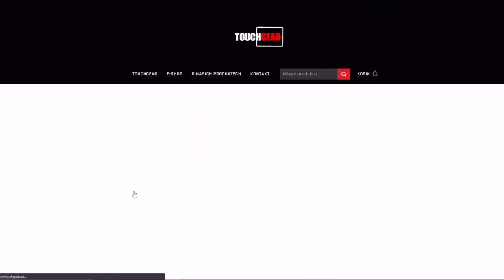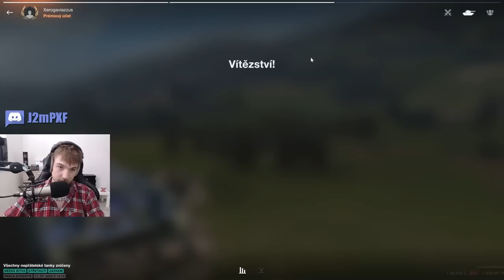T-100 LT dělá T-100 LT věci (1v4 Kolobanov) | WoT Blitz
Njoy!

Sponzoři iPadu:
Jiří K.
Pavel Kabát
Kuli Pikle
DRACULA
Tomáš Airy Kořistka
DiraxCz
Kloktator Broken
iTzkoblizek
Thomas Karasek
Iamkosik
agy12
Šam Pus
Henry32_2
Sun203
Pexindr
Scotom
misko torok
_EzGc
EzGc's second acc
ZaseEzgc
Lukáš Šust
Stanik34

Njoy!
• Nespamujte (spamování členských emotů dle situace povoleno)
• Neřešte ostatní content makery, to sem nepatří
• Reklama na vlastní content bude okamžitě odměněna permabanem
• Za posílání odkazů budete automaticky timeoutování na 300s
• Hrubé gramatické chyby budou timeoutovány
• Navzájem se respektujte, používejte mozek a lidskost

Sponzoři iPadu: (DĚKUJU VŠEM! ❤️)
Jiří K.
Pavel Kabát
Kuli Pikle
DRACULA
Tomáš Airy Kořistka
DiraxCz
Kloktator Broken
iTzkoblizek
Thomas Karasek
Iamkosik
agy12
Šam Pus
_EzGc
EzGc's second acc
ZaseEzgc
Henry32_2
Sun203
Pexindr
Scotom
misko torok
Lukáš Šust
Stanik34